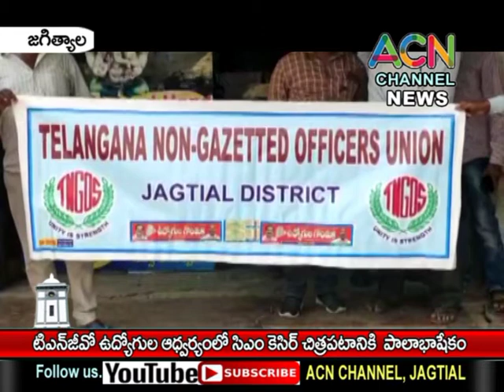జగిత్యాల జిల్లా TNGO ఉద్యోగ సంఘ జేఏసీ ఉద్యోగుల ఆధ్వర్యంలో సీఎం కేసీఆర్ చిత్ర పటానికి పాలాభిషేకం